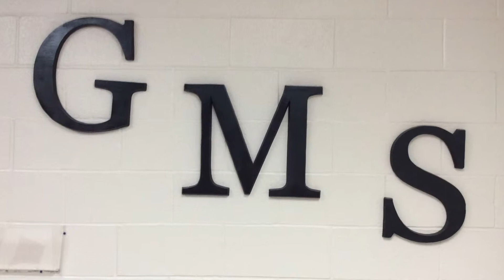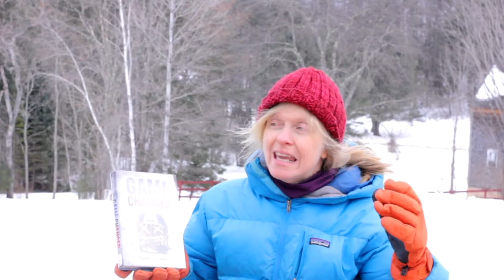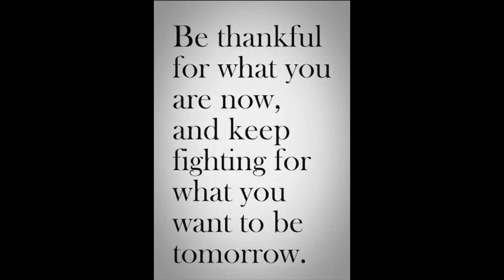GMS News Show 3:14:2019